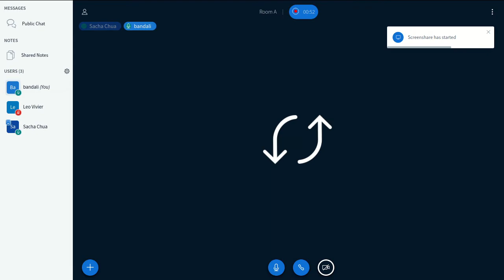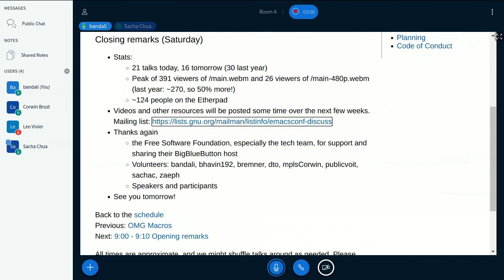EmacsConf 2020 - 40 - Day 1 Closing remarks part 1